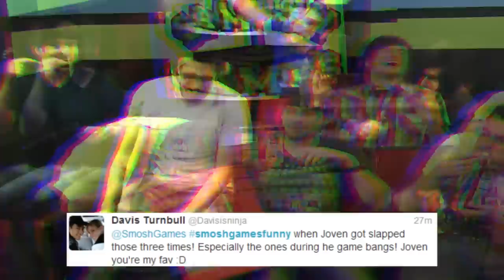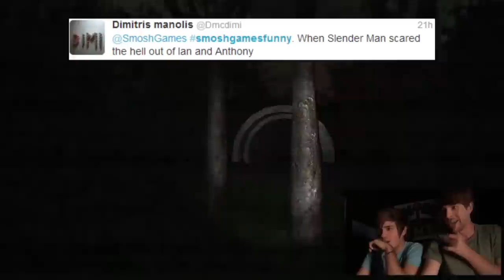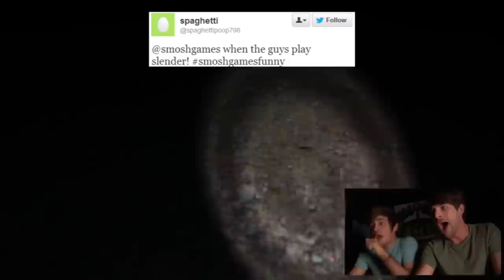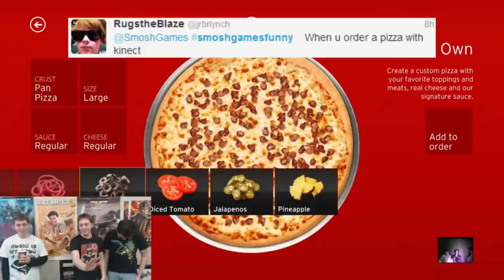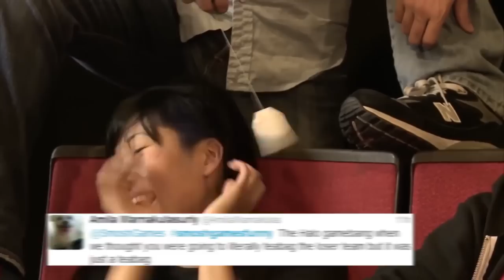ONE YEAR OF FUNNY (Raging Bonus)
Happy Birthday Smosh Games!
As a gift to our fans, we are bringing you the top moments of the past year. You asked for it!

The SMOSH GAMES ALLIANCE is community of channels built by and for extraordinary video game players and fans!  We at Smosh Games love all things gaming, and making videos about gaming. The only thing missing is YOU!